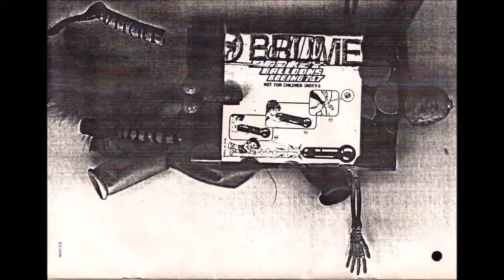WTC / Zamlaka / Brume / Zapalskas Zespol - Untitled